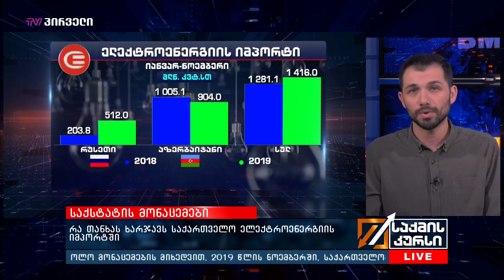საქსტატი - რა თანხას ხარჯავს საქართველო ელექტროენერგიის იმპორტში?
საქსტატის ბოლო მონაცემების მიხედვით, 2019 წლის ნოემბერში, საქართველომ ელექტროენერგიის იმპორტში 10 მილიონ 49 ათას დოლარზე მეტი დახარჯა. რაც შეეხება ექსპორტს, ჩვენმა ქვეყანამ ელექტროენერგიის გაყიდვიდან მხოლოდ სამი ათას ორასი დოლარის სარგებელი ნახა. ეს მოცემულობა ბოლო წლების განმავლობაში გენერაციის ახალი ობიექტების მშენებლობის დაბალმა ტემპებმა განაპირობა, რასაც დღეს მთავრობაც აღიარებს.